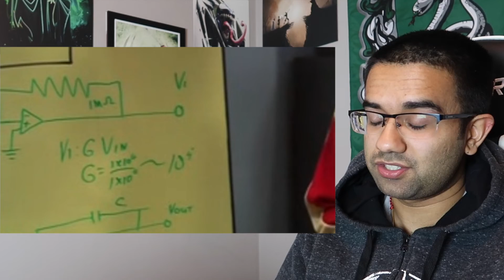Real Engineer Reacts to Big Bang Theory #10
I DO NOT OWN COPYRIGHT FOR WBTV "The Big Bang Theory" EVERYTHING IN THIS VIDEO IS MY COMMENTARY ON THE SHOW AND I AM EXPLAINING SOME SCIENTIFIC AND ENGINEERING PRINCIPLES SO PEOPLE CAN BETTER APPRECIATE THE PRODUCTION VALUE.